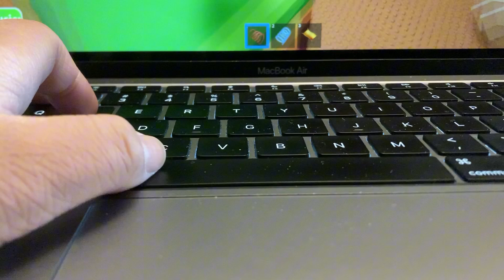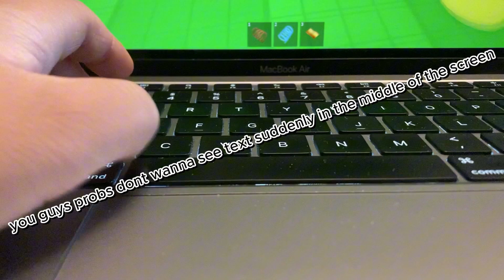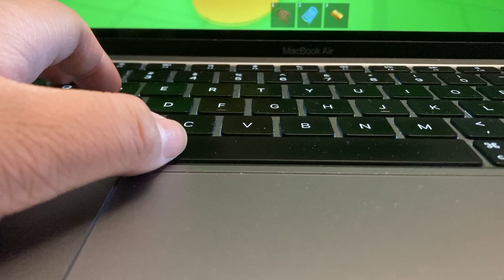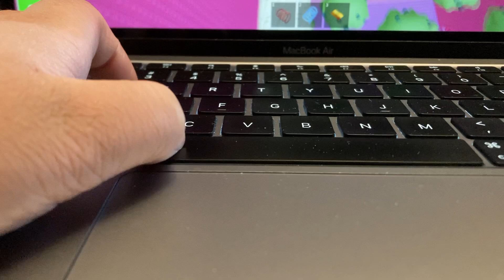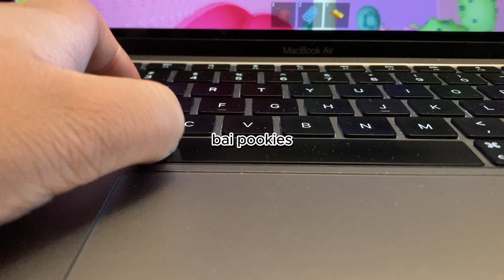handcam keyboard sounds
i was just bored and played this so the quality isn't high but ye